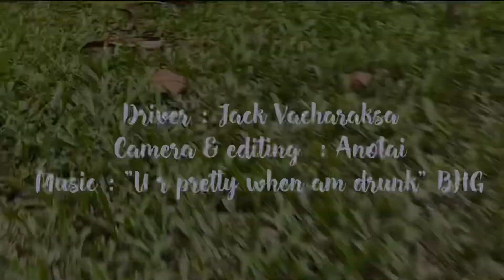Range Rover Classic 1/10 RC JSScale XTRAspeed XS03 Part - Full